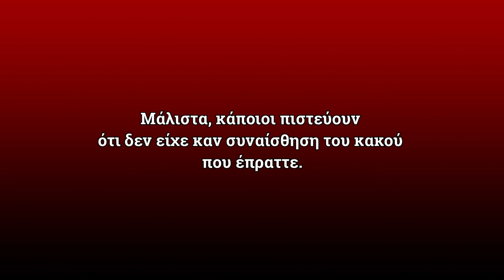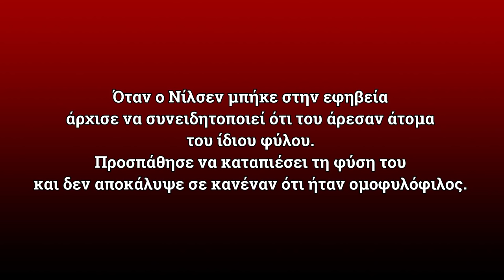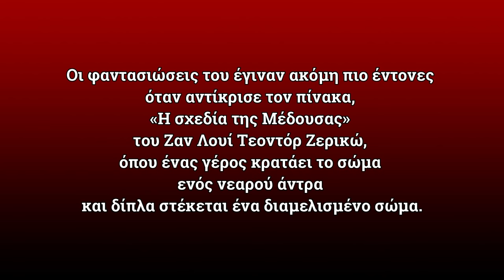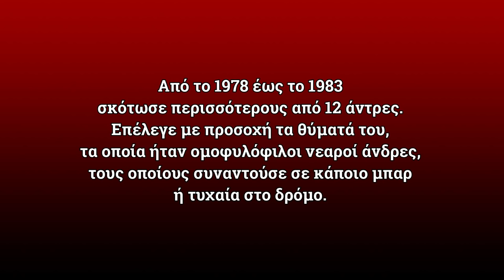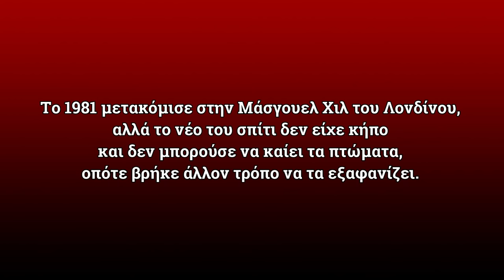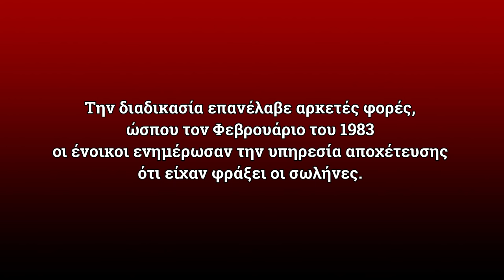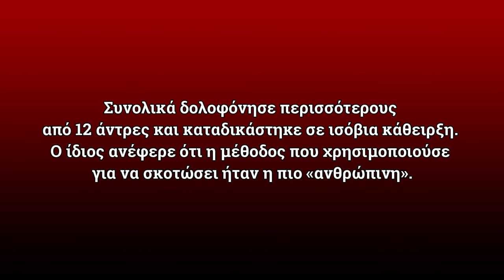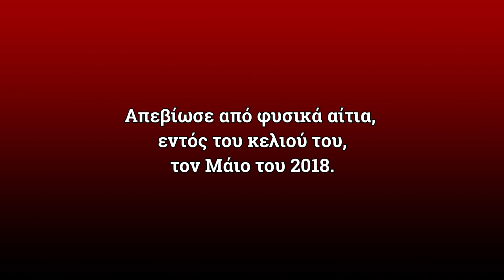Dennis Nilsen - Ένας μανιακός serial killer - dark Code 30 - Blackbird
Νέα βίντεο κάθε Σάββατο.